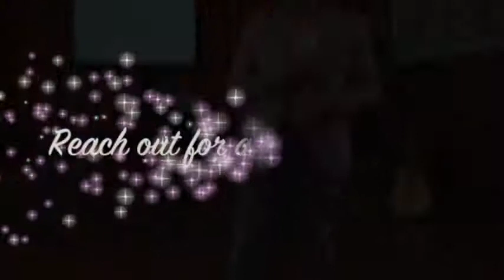Painful blind eye healed & perfect vision restored - John Mellor Miracles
Painful blind eye healed & perfect vision restored - John Mellor Healing Ministry. John Mellor, an International Australian Healing Evangelist. John Mellor has a gift of healing and miracles with a ministry of praying for the sick in Jesus' name. John Mellor sees many miracles and healings of every type of physical illness, emotional disorder and mental illness. John Mellor sees hundreds more testimonies at our YouTube Channel, John Mellor Ministries. If you would like to find out where John Mellor is ministering, see his itinerary